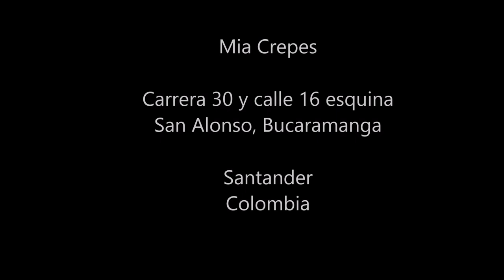DIY Crepe maker stick - Construir un palo para crepes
Easy to build a crepe maker stick with wooded sticks (thin)
homemade
Como construye un palo para hacer crepes casero y profesional. Crepera casera
Mia Crepes